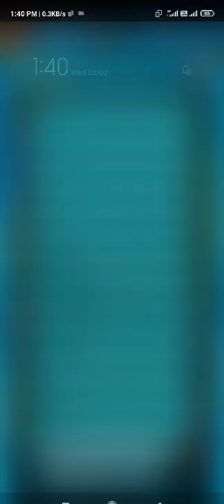eldar green R1, gu + beetle